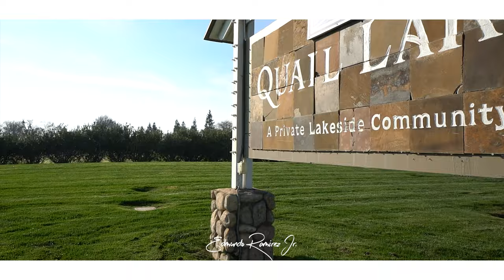10543 E. Fieldstone Ave, Clovis CA 93619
"Welcome to this sought after Private Quail Lake Community! This Elegant home features spacious 2,344 sqft 4 Bedrooms, 2 Bathrooms, recess lighting and ceiling fans throughout. Beautiful foyer leads you into the Living Room with a fireplace and plenty of natural light from the large windows and custom built shutters. Formal Dining room has doors with custom shutters that lead into your very own patio and pool area. Large kitchen with all built in appliances including gas stove top, range, island, and eating counter, tiled flooring and breakfast nook. Master Bedroom features freestanding bathtub and large shower. With His and Hers sink with your very own Huge walk-in closet! All bedrooms are carpeted with large closets and one of the bedrooms is currently used as an office with custom built in desk and bookshelves. Central air conditioning, Double 2 car extended garage. The backyard has cemented walk way to the pool on an automatic sprinkler system. Finally the Quail Lake Community home offers the beauty of rural life with the convenience of community living! The amenities are endless starting with a gated community with controlled access, 2 miles of walking trails, onsite security, both pool and tot pool, Lake with access to fishing and boating, Beautiful large Clubhouse available for events. Events and activities throughout the year are: Summer Movie, Cinco de Mayo, Beer tasting, Wine Tasting, Easter Celebration and Hunt, Cookies & Coco with Santa, Golf cart Parade, Boating Parade."